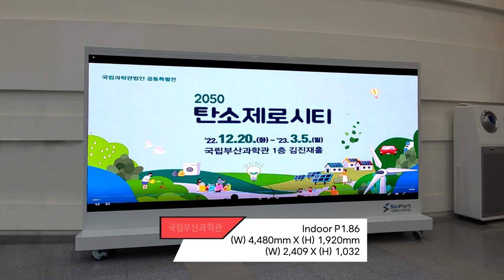[RCH] 건물 로비에서 LED 전광판 사용하여 주목도 모으기!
[Specification]

📍 Display RCH - 건물 로비에서도 LED 전광판 사용!

✔ 화면의 콘텐츠 손쉽게 변경 가능
✔ 떼었다 붙였다하는 번거로움 없음
풀컬러 SMD 모듈로 주목도 모으기
화려한 공간 조성 가능